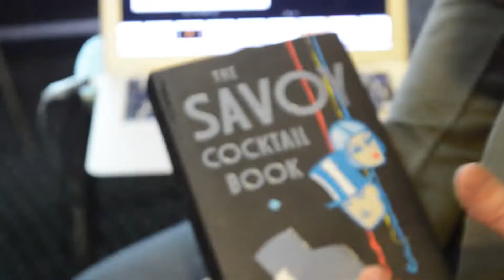II TAPPA - The Olympo Mixology University #2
II Tappa del "The OLYMPO MIXOLOGY UNIVESITY" !. State pronti per la terza tappa!

Un ringraziamento particolare va fatto ai trainer Martin Hudak e Claudio Peri trainer della seconda tappa per aver condiviso una esperienza davvero unica! E chissà cosa avverrà nelle prossime.

Direction, Camera, Editing: Xiradorn (Tony Frost) - xiradorn.it
Meeting Place Academy - Canale Ufficiale Youtube.
Formatori di personale altamente specializzato in tutti i settori del bar: caffetteria, barman, alta miscelazione, flair e vini. Garantiamo un livello di preparazione altissima tale da permettere un facile inserimento nel mondo del lavoro.
Il miglior corso barman a Roma! Grazie all’esperienza di istruttori di fama internazionale, imparerai a regola d’arte questa fantastica professione!
Info, Corsi, Shop e tanto altro sul nostro sito internet.
Diffidate dai profili non ufficiali.